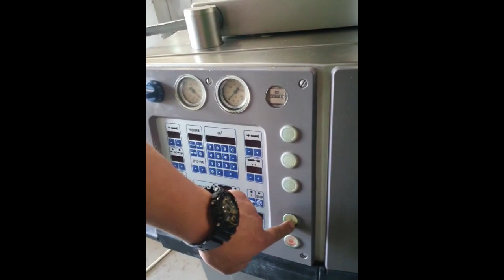1322-71: Handtmann vacuum filling machine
Handtmann vacuum filling machine, type: VF80/160, number: 2572, 380 V, 50 Hz, 10.8 A, 4 kW, dimensions: 950 mm x 800 mm x 1850 mm.